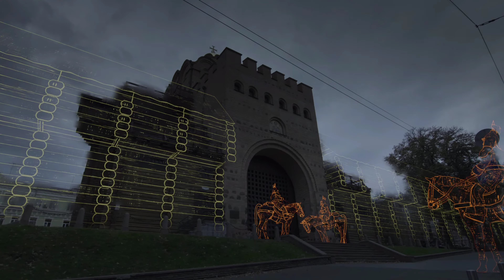AoE IV Mongols 3 1215 Zhongdu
Gameplay and Streaming videos from our team. Recorded on high end gaming pcs.